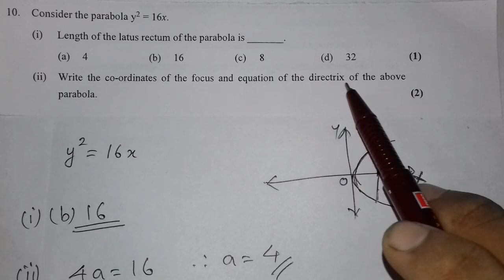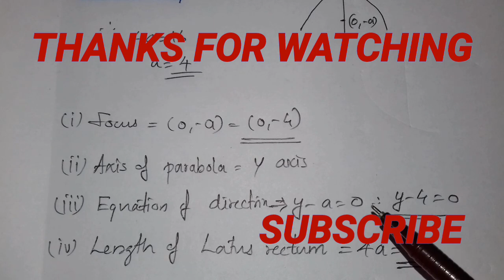PLUSONE BOARD EXAM(IMPORTANT QUESTION )